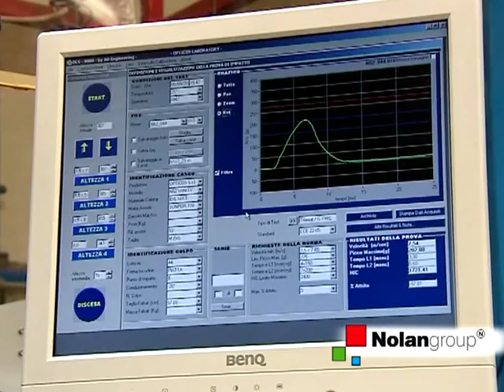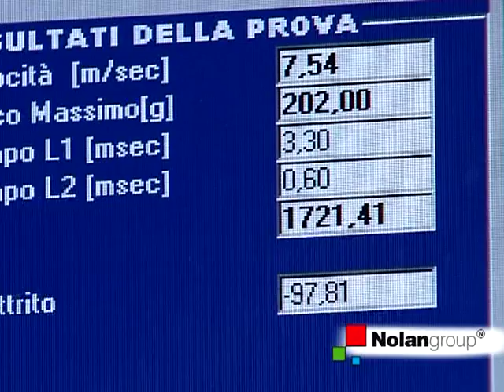009 SAFETY AND QUALITY Il Crash Test Nolan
Giorgio Casali, Nolan Group Homologation and Quality Manager ci spiega come avviene e a cosa serve il Crash Test